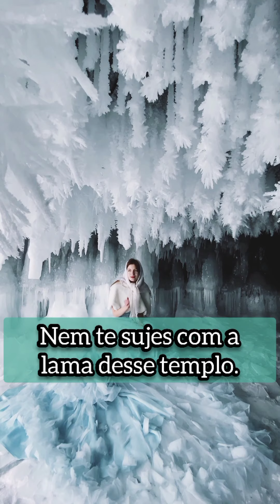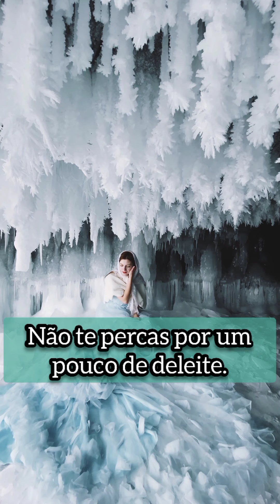Não ponha no teu rosto uma carranca Aloísio Lisboa Obras Brasileiras *Literatura* Audiobook Gratuito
Projeto Literário Virtual do autor Aloísio Lisboa. poemas incríveis com a magia expressa em textos.

Deixa o seu joinha para colaborar com a expansão do trabalho literário do brasileiro Aloísio Lisboa.

Projeto dirigido por Iraildes Afonseca